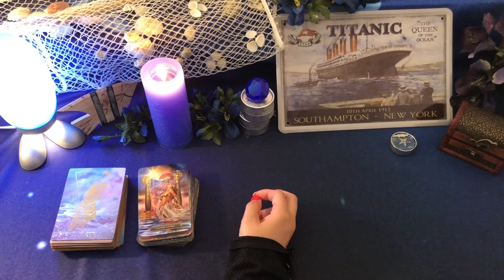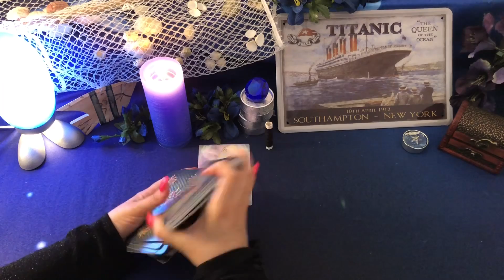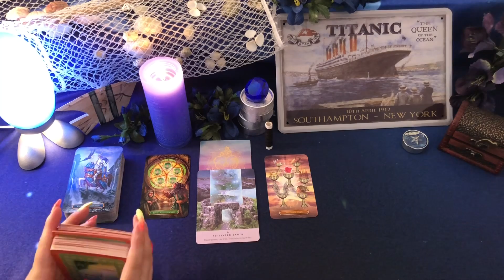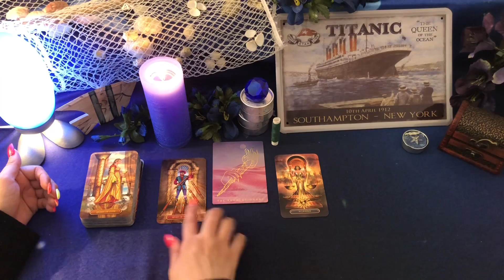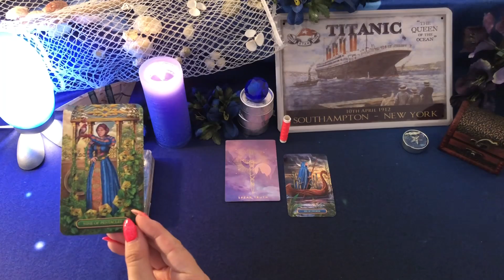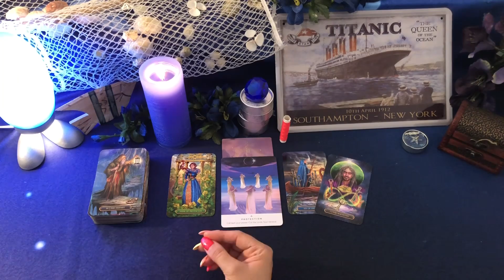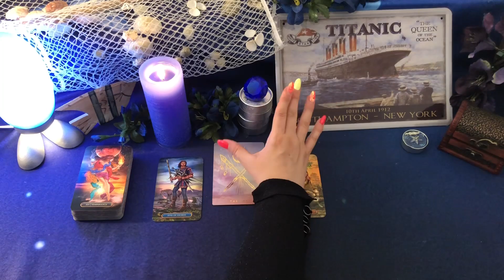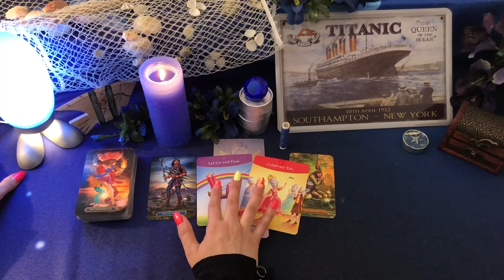PICK A CARD: THE NEXT CHALLENGE YOU ARE FACING ✨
TIME STAMPS:
Choosing the Deck: 0:00
Black: 7:13
Green: 14:45
Magenta: 21:50
Blue: 30:42